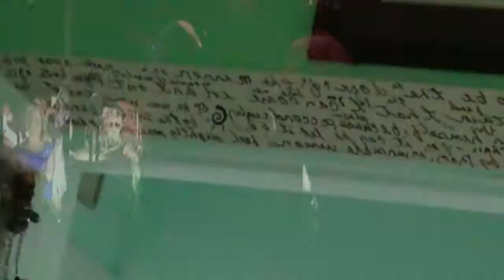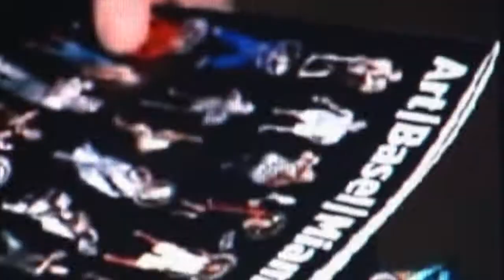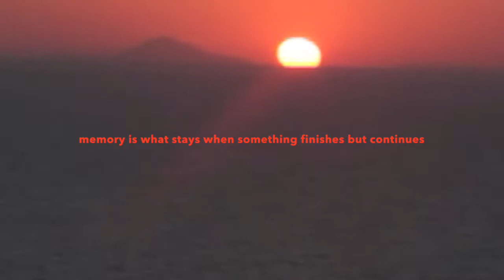CUT OUT ARMY, 2006; a tribute Carlos Betancourt Alberto Latorre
A video about The Cut-Out Army (2006), a site specific installation and print on canvas by artist Carlos Betancourt, exhibited in Art Basel Miami Beach 2006 and in La Comunidad, Miami.  The video plays tribute to the artist's muses and multiple sources of inspiration.